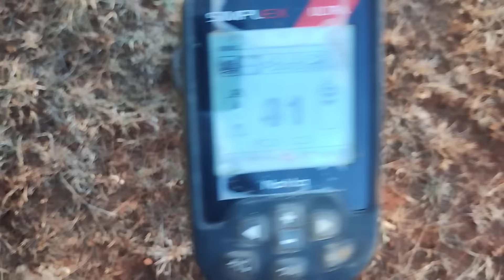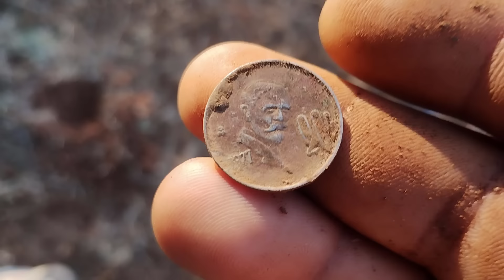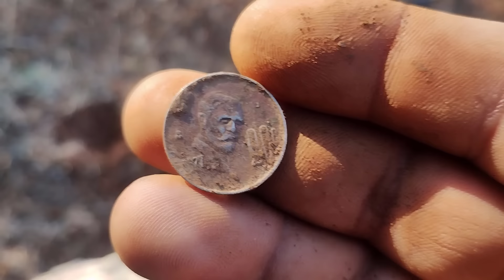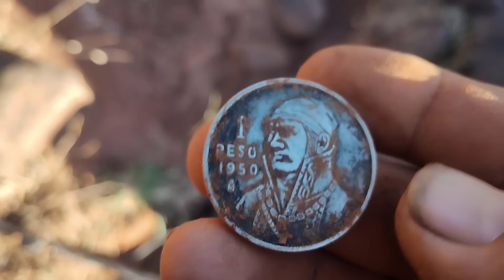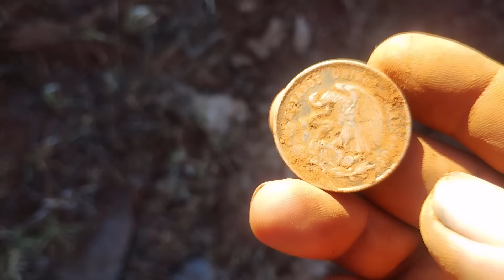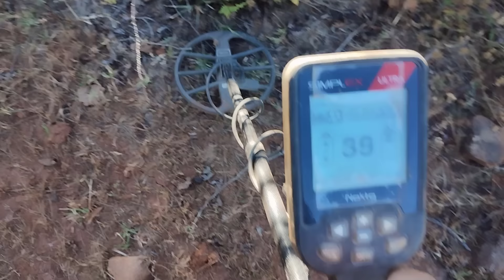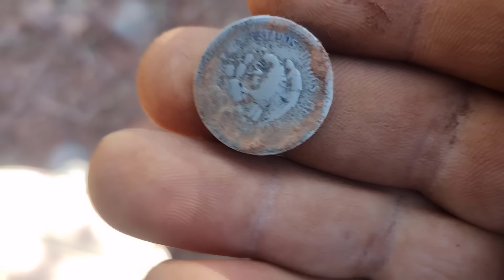💍🪙🍀⛏️EL TESORO EN MONEDAS DE ORO salieron excelentes y muy Buenos Objetivos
qué tal porque amigos el día de hoy una excelente búsqueda tratando de encontrar el tesoro en monedas de oro espero que disfruten de esta bonita búsqueda acuérdense de suscribirse al canal compartir y dejar su buen like